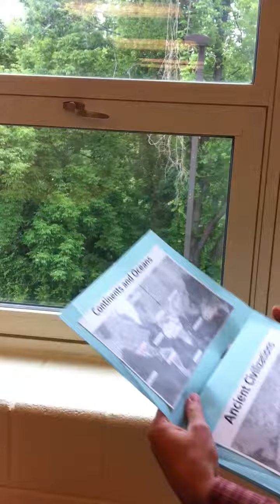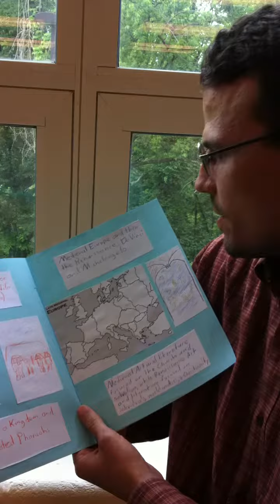Geography Project Intro